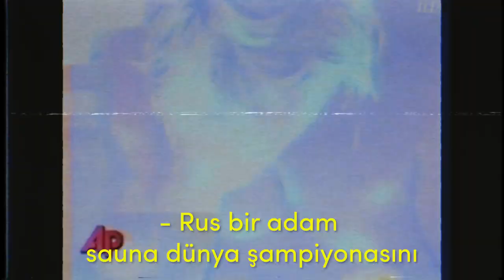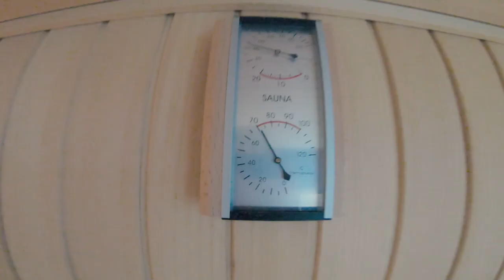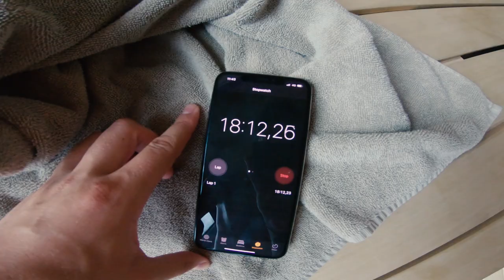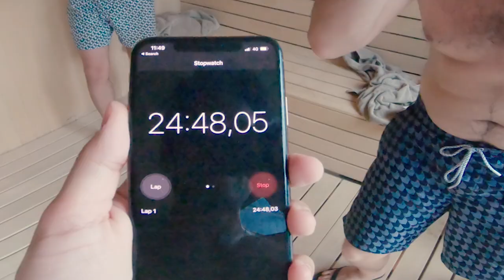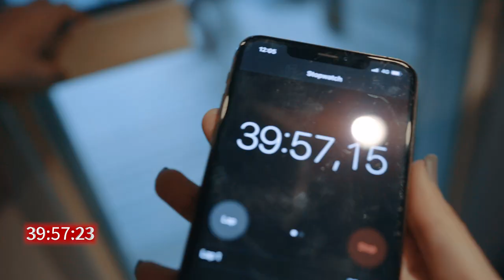SAUNADAN SON ÇIKAN 2500TL KAZANIR?! (SAKIN DENEMEYİN!)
Ben Orkun Işıtmak, bugün arkadaşlarımla birlikte saunadan son çıkan kazanır oynuyoruz. Sakın evde denemeyin!

Vadi İstanbul Radisson Blu’ya teşekkürler